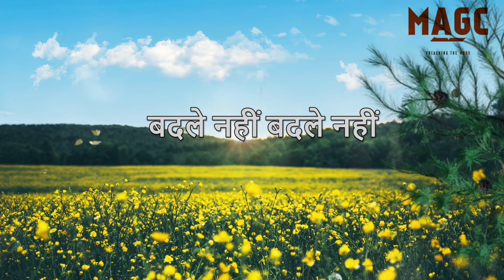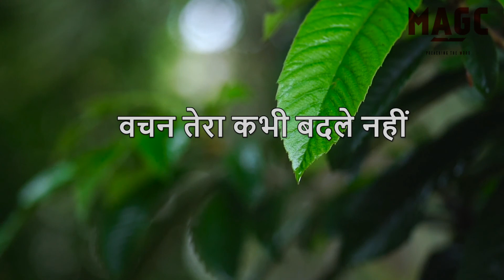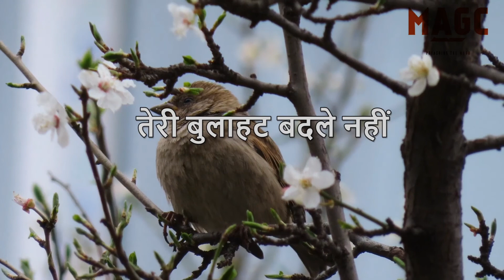New Hindi Song- कल आज हमेशा एक सा है तू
New Hindi  song , lyrics composed and sung by Pr A.Thomas, Mahima AG church, surat

Translation of the lyrics from tamil to hindi
Mary Thomas

This Lyrics video was made by Jenifer Jayakumar.

1)कल आज हमेशा एक सा है तू
तू जैसा है वैसा ही है
परिस्थितियां बदलेंगे
तू चट्टान है जो बदले नहीं

बदले नहीं बदले नहीं
बदले ना तेरा प्यार कभी
वचन तेरा कभी बदले नहीं

2) जाते रहे चाहे पहाड़ भी
तेरी करूणा बनी रहें
ज़मीन और आसमान टल जाएंगे
कायम रहेगा तेरा वचन
शांति का वाचा बदले नहीं
तेरी सच्चाई बदले नहीं

3) आत्मा से अभिषेक किया तूने
रहेंगे तेरे दान और वरदान
थामा है हाथ और न छोड़ेगा तू
अंत तक तू ही संभालेगा
तेरा चुनाव कभी बदले नहीं
तेरी बुलाहट बदले नहीं।